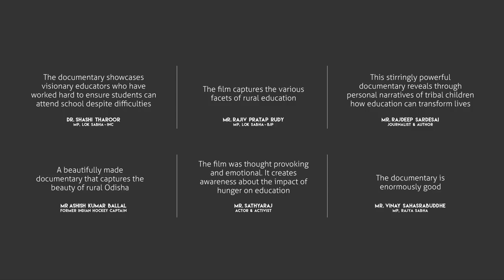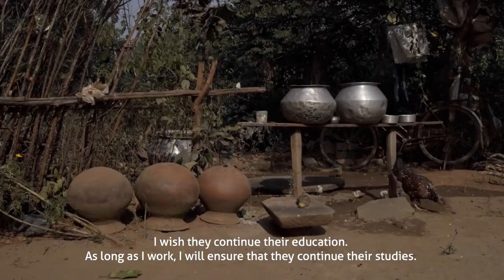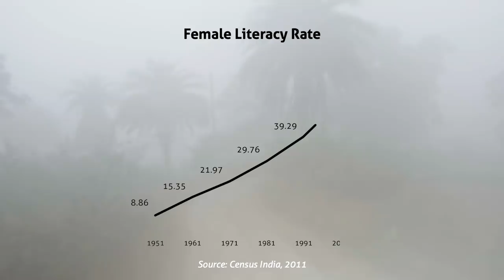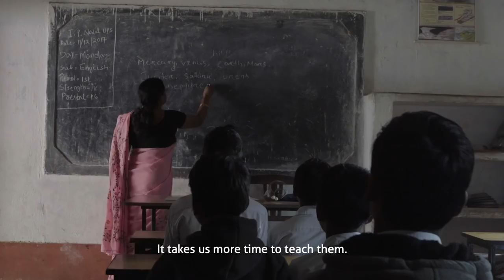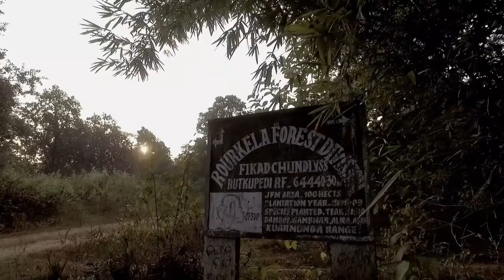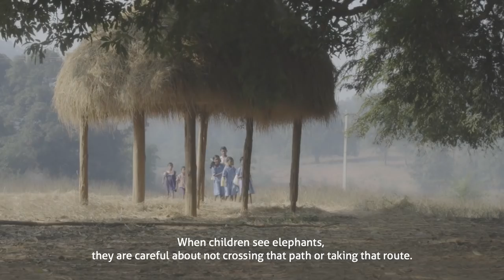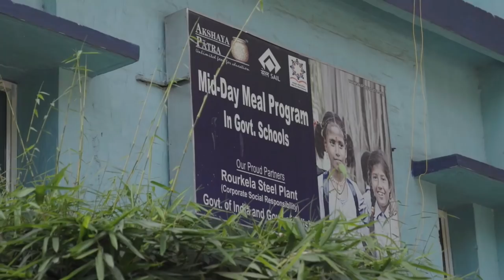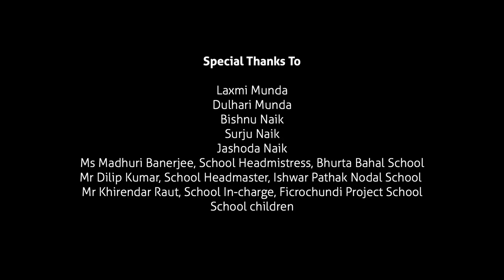The First Learners | Akshaya Patra Documentary 2018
Through the voice of beneficiaries and teachers from Sundargarh district in Odisha, ‘The First Learners’ gives us an insight into what education means to children living around the forest regions and what the teachers hope to incorporate to provide them a holistic education.